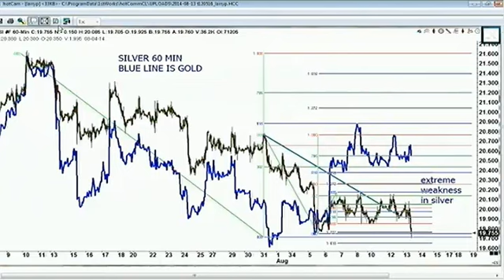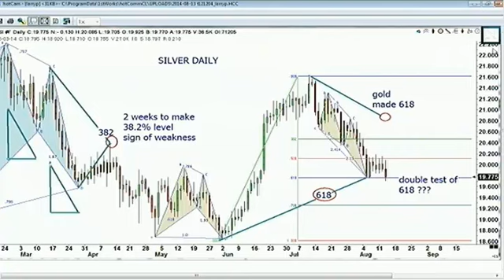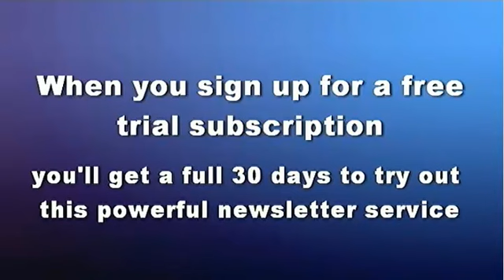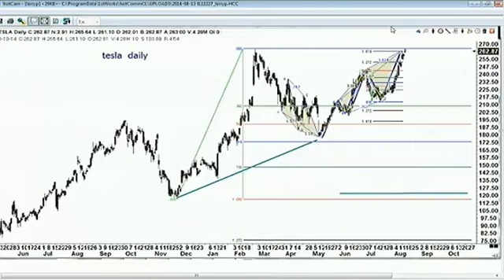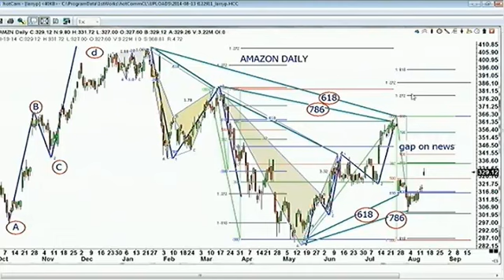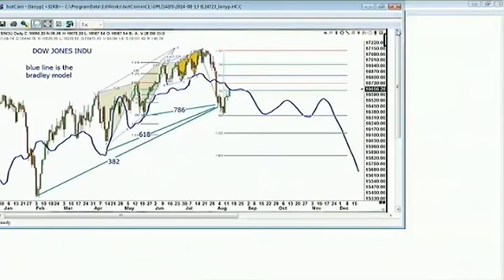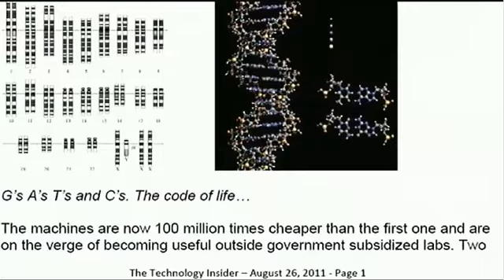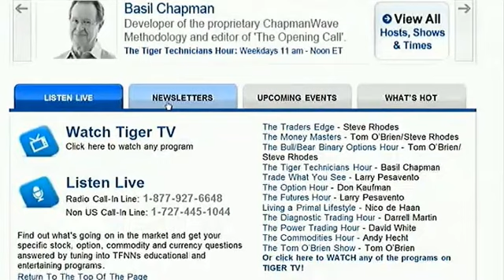Aug 13th Trade What You See with host Larry Pesavento on TFNN 2014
Larry Pesavento guides to understanding the patterns in stocks, commodities, futures and more on his show, Trade What You See, Mondays and Wednsdays exclusively at TFNN.com